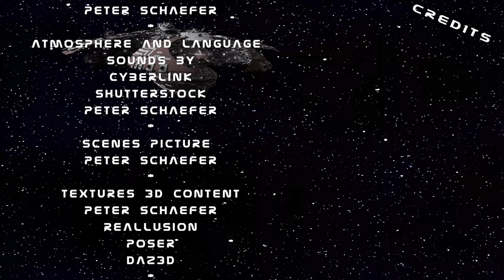Taraks Warship Clip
In meinem vorliegenden Video werde ich die faszinierende Frage untersuchen, welche immense Macht die primäre Waffenausrüstung der monumentalen Dragon-Klasse birgt. Durch meine Recherche und Analyse möchte ich ein tiefgründiges Verständnis für dieses beeindruckende Kampfsystem erlangen und somit einen wertvollen Ausgangspunkt für meine zukünftigen Videos bieten. Lassen Sie uns gemeinsam in die Welt der Dragon-Klasse eintauchen und ihre unglaubliche Waffentechnologie enthüllen.